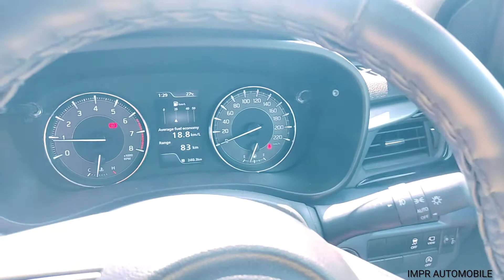Value for Money Variant ||Maruti Suzuki Baleno 2022 || Ownership Review